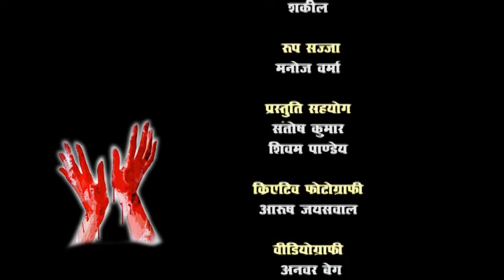MACBETH PLAY(URDU) - PART 4